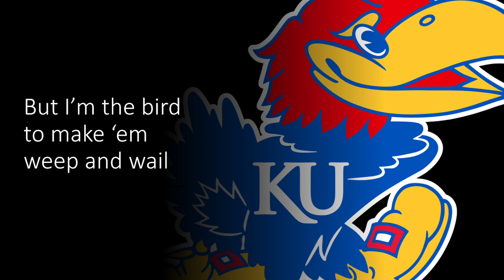University of Kansas Fight Song- "I'm a Jayhawk"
This video is the University of Kansas Fight Song. The next college fight song will be Texas A&M! Have a great day!

Right now, I only have 3 scheduled re uploads left! They are Texas A&M, TCU, and Tulane! I might add one or two more, then it will be back to FCS! I am planning on re uploading the last fight song before the end of September!

As far as I am aware, this is the newest edition of the KU lyrics. Let me know if there is newer down below!

Lyrics: Talk about the Sooners, Cowboys and the Bears,
Aggies and the Tiger and his tail.
Talk about the Wildcats, and the Cyclone boys,
But I’m the bird to make ’em weep and wail
‘Cause I’m a Jay, Jay, Jay, Jay, Jayhawk,
Up at Lawrence on the Kaw—
With a sis-boom, hip hoorah,
Got a bill that’s big enough
To twist a Tiger’s tail,
Rope some ‘Horns and listen
To the Red Raiders wail—
Riding on a Kansas gale.